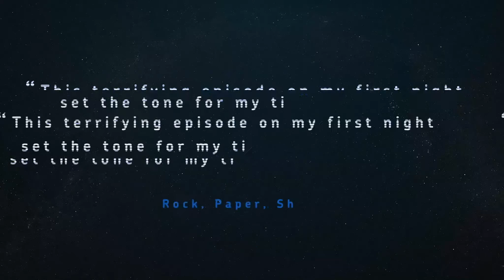#6 Mein Abenteuer in den Ebenen von Basan - Let's Play Empyrion 1.0 [GER/HD+/30-60FPS]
Howdy Space-Cowboys! Äh halt, wir sind hier nicht bei Starbound. Herzlich willkommen zu einer weiteren Folge Empyrion! Aufgenommen im letzten Quartal von 2020, als die Version 1.0 von Empyrion veröffentlicht wurde.

Und ja, wir haben das selbe Ziel wie in den letzten Folgen: Ressourcen finden, Ressourcen einstecken und dabei ordentlich leveln. Während Seuche weiterhin an der Basis herumbaut und Sheena sich mit einer im Aufbau befindlichen Farm für das leibliche Wohl sorgt sind Smu und Ossel draußen in der weiten, unbekannten Welt unterwegs. Das Hauptziel: Bauteile und Erze finden, die der Gruppe schmerzlich fehlen. Man darf gespannt sein, ob ihre Suche von Erfolg gekrönt ist.